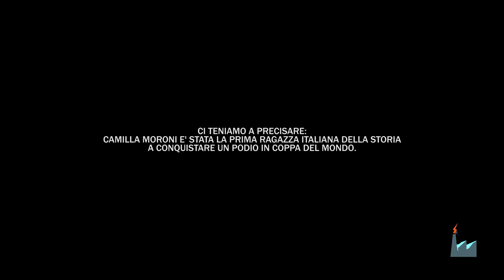Parliamo di arrampicata! Con CAMILLA MORONI - La strada verso il podio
Lo abbiamo specificato già ad inizio video, e ci teniamo a ribadirlo: Camilla è la prima ragazza della storia a salire sul podio in coppa del mondo!

In questo talk vedremo una bellissima persona prima ancora di essere ciò che è diventata, simpatica, solare e profonda, Camilla ci racconterà i segreti della sua spettacolare ascesa verso i gradini più alti della scena arrampicatoria mondiale.
Godetevela!

NB: gli argomenti trattati nel talk sono nel modo più assoluto discussi con umiltà e leggerezza, non c'è in alcun modo l'intenzione di creare falsi miti, ideologie particolari o dimostrare in qualsivoglia modo di discutere di assolute verità.
Siamo esseri umani anche noi, e come tutti, sbagliamo spesso!  :)

BOULDER FACTORY - sala di arrampicata
venite a trovarci in:
via pasquale pastorino 38/26
Genova Bolzaneto

La nostra attrezzatura:
Video: - Blackmagic Pocket Cinema Camera 4K + sigma 18 35
Audio: Rode ntg 2

Se volete collaborare col progetto del canale non esitate a contattarci!